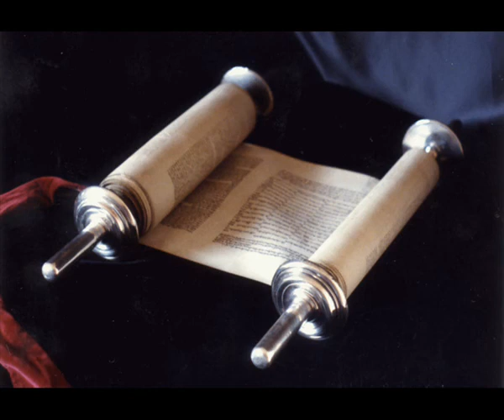Книга Премудрости Иисуса, сына Сирахова 12 глава Синодальный перевод.